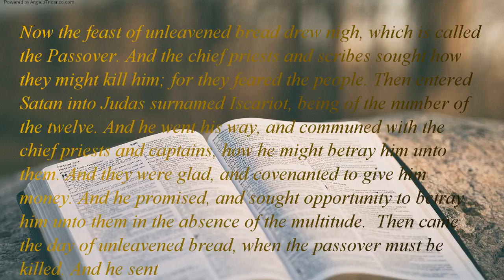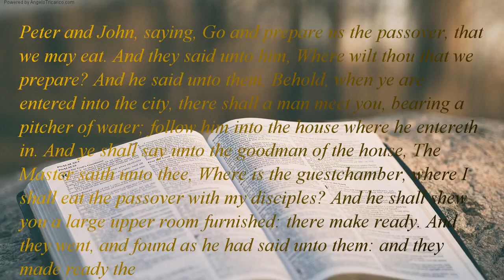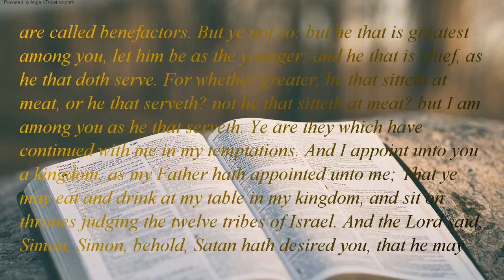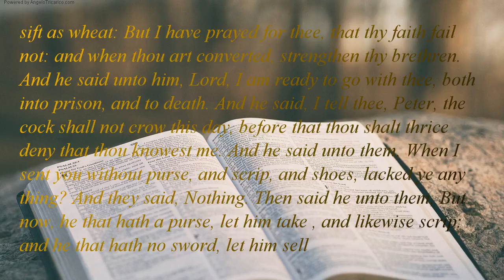The Holy Bible | book 42 - Luke - Chapter 22 (Part 1 of 2)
Now the feast of unleavened bread drew nigh, which is called the Passover. And the chief priests and scribes sought how they might kill him; for they feared the people. Then entered Satan into Judas surnamed Iscariot, being of the number of the twelve. And he went his way, and communed with the chief priests and captains, how he might betray him unto them. And they were glad, and covenanted to give him money. And he promised, and sought opportunity to betray him unto them in the absence of the multitude.  Then came the day of unleavened bread, when the passover must be killed. And he sent Peter and John, saying, Go and prepare us the passover, that we may eat. And they said unto him, Where wilt thou that we prepare? And he said unto them, Behold, when ye are entered into the city, there shall a man meet you, bearing a pitcher of water; follow him into the house where he entereth in. And ye shall say unto the goodman of the house, The Master saith unto thee, Where is the guestchamber, where I shall eat the passover with my disciples? And he shall shew you a large upper room furnished: there make ready. And they went, and found as he had said unto them: and they made ready the passover. And when the hour was come, he sat down, and the twelve apostles with him. And he said unto them, With desire I have desired to eat this passover with you before I suffer:  For I say unto you, I will not any more eat thereof, until it be fulfilled in the kingdom of God. And he took the cup, and gave thanks, and said, Take this, and divide among yourselves: For I say unto you, I will not drink of the fruit of the vine, until the kingdom of God shall come. And he took bread, and gave thanks, and brake , and gave unto them, saying, This is my body which is given for you: this do in remembrance of me. Likewise also the cup after supper, saying, This cup the new testament in my blood, which is shed for you. But, behold, the hand of him that betrayeth me with me on the table. And truly the Son of man goeth, as it was determined: but woe unto that man by whom he is betrayed! And they began to enquire among themselves, which of them it was that should do this thing. And there was also a strife among them, which of them should be accounted the greatest. And he said unto them, The kings of the Gentiles exercise lordship over them; and they that exercise authority upon them are called benefactors. But ye not so: but he that is greatest among you, let him be as the younger; and he that is chief, as he that doth serve. For whether greater, he that sitteth at meat, or he that serveth? not he that sitteth at meat? but I am among you as he that serveth. Ye are they which have continued with me in my temptations. And I appoint unto you a kingdom, as my Father hath appointed unto me; That ye may eat and drink at my table in my kingdom, and sit on thrones judging the twelve tribes of Israel. And the Lord said, Simon, Simon, behold, Satan hath desired you, that he may sift as wheat: But I have prayed for thee, that thy faith fail not: and when thou art converted, strengthen thy brethren. And he said unto him, Lord, I am ready to go with thee, both into prison, and to death. And he said, I tell thee, Peter, the cock shall not crow this day, before that thou shalt thrice deny that thou knowest me. And he said unto them, When I sent you without purse, and scrip, and shoes, lacked ye any thing? And they said, Nothing. Then said he unto them, But now, he that hath a purse, let him take , and likewise scrip: and he that hath no sword, let him sell